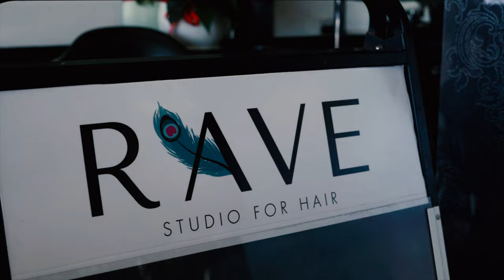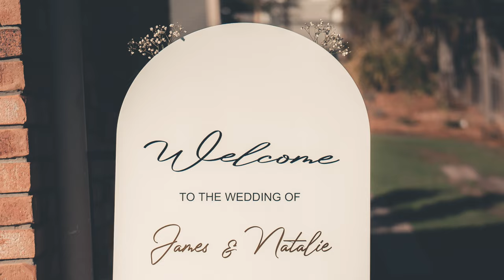Natalie and James Peacock Wedding Video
Join us on an wonderful journey as we relive the beautiful wedding day of Natalie and James! 💍✨

In this heartwarming video, you'll witness the love story of two souls finally coming together in a breathtaking celebration of commitment and unity. From the tender moments of their first look to the joyous tears exchanged during their heartfelt vows, this wedding was a day filled with love, laughter, and unforgettable memories.

With stunning cinematography and heart-touching moments, you'll be captivated by the emotions and the sheer beauty of this unforgettable event. From the charming venue to the elegant décor, every detail was carefully chosen to make Natalie and James' day a true fairytale come to life.

So grab your tissues and prepare to be inspired by the timeless love between Natalie and James as they embark on this incredible journey together as husband and wife. Don't miss a moment of this magical celebration that will warm your heart and leave you believing in the power of love.